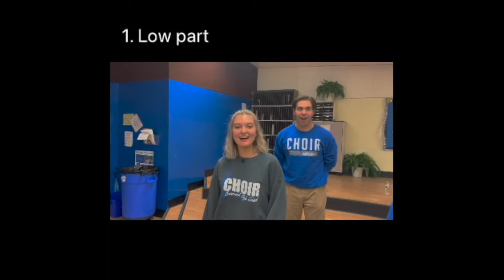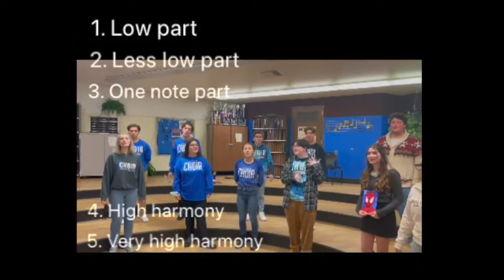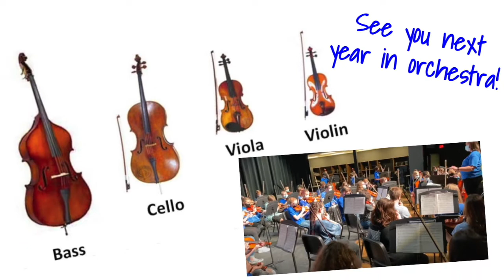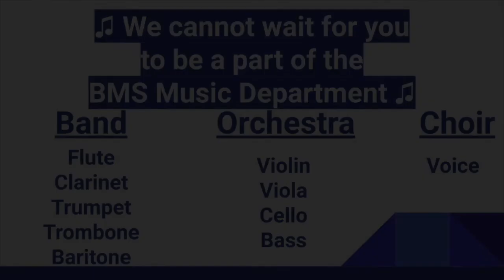2022 Welcome to Brunswick Music!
Brunswick 5th-grade students!  We can't wait to see you in either band, choir, or orchestra next year!  Watch this video to learn about each instrument to help make your decision for what music class you'll choose for next year!

Can't wait to see you next year at Brunswick Middle School!